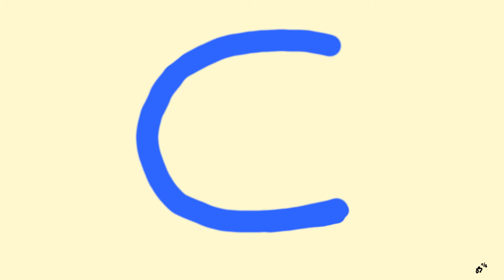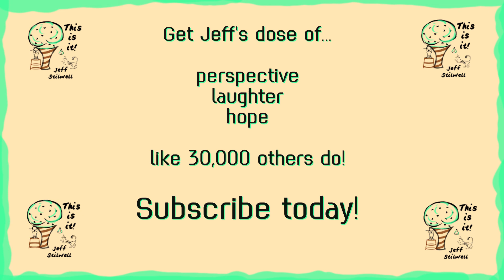Trump Exhaustion - The Solution! | This Is It!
President Donald J. Trump has us all tied up in knots, filled with anxiety. This perpetual state of crisis in the oval office makes us so exhausted! Comedian Jeff Stilwell dissects the situation and reveals a fix to our collective Trump Anxiety Disorder! Watch right now because you need to find a way to relax.

FACEBOOK PAGE - Enjoy my daily comics inspired by the news of the day

About This Video:
In this video, Jeff Stilwell of This Is It! examines Trump's actions and discovers a pattern you'll find all too familiar. It's actually no mystery at all how Trump makes decisions. It's a simple pattern you'll immediately recognize, and in that realization, you can now chill out. Whew!

Jeff’s Riffing Method:
Believe it or not, Jeff does NOT work off a prepared script.  The A Block (before the bumper) and C Block (final segment) are lightly prepared in advance, tis true. But the large B Block in the middle (almost all of the material) is pure riffing.
How does he do it?  He works off a simple bulleted list of, maybe, three points that he has memorized to keep his riffing in line. All the rest - every word, all his historical examples - are pulled from his mind in the moment, much like rappers do. If you ask him what he will say during the B Block, he answers, “We’ll find out during the filming.”
And, the cartoons? They are are added afterward, during the editing process, depending on what Jeff came up with in the shoot.